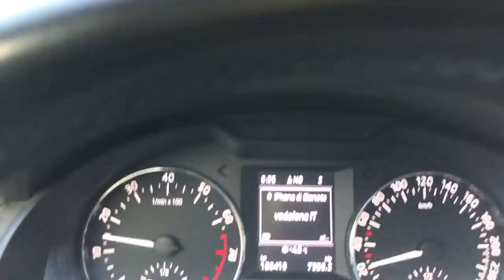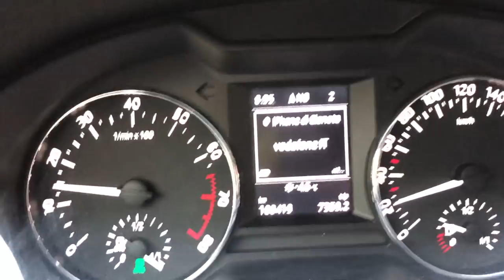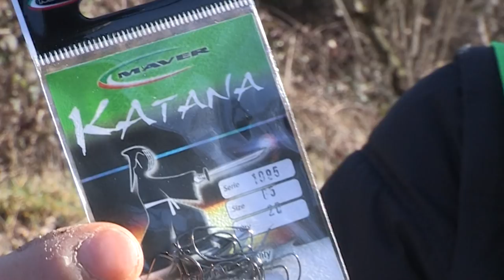Maver - Trote difficili